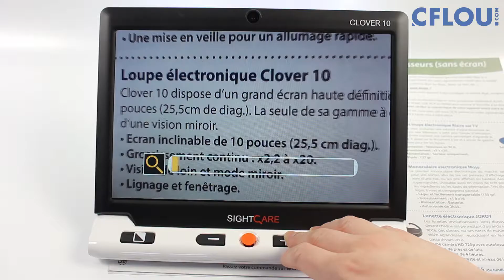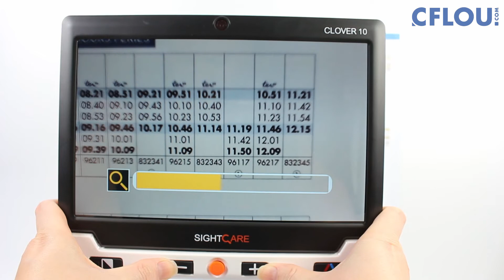Clover 10 - Présentation de cette loupe électronique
La Clover 10 est une loupe électronique simple d'utilisation et efficace avec seulement 4 boutons. Elle dispose aussi de la fonction lignage et fenêtrage. C'est la seule de sa gamme de prix à disposer d'une fonction miroir pour par exemple se maquiller ou se raser. Idéal pour les malvoyants.